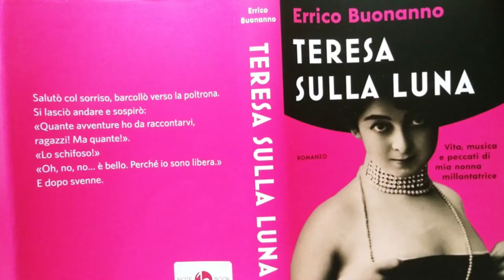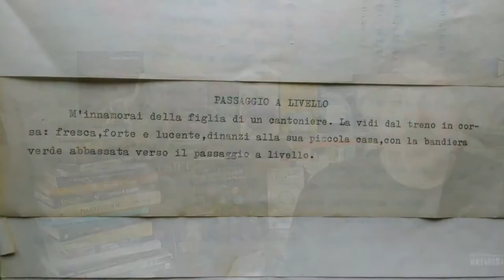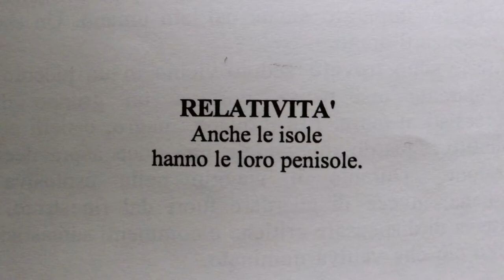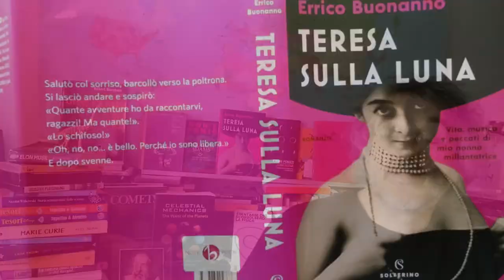L'anno delle comete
1918, pandemie e comete. Ettore Perozzi ci racconta una sua lettura da lock down.

“L’anno delle comete. 1918 il mondo in trasformazione” di  Daniel Schönpflug edito da Keller.

Testimonianze dei protagonisti dell'epoca si intrecciano per costruire un racconto che, partendo da riferimenti astronomici, esplora la difficile "ripartenza" del 1918. Una cronaca del passato che parla al presente.